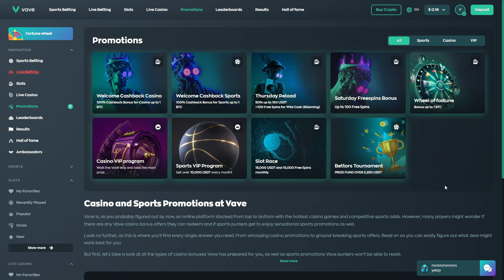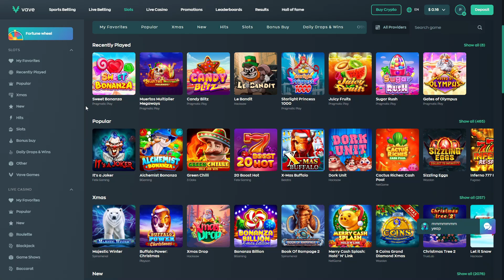HUGE SUGAR RUSH BONUS BUY SESSION! (PROFIT?)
Signup on VAVE and get a 100% Welcome Cashback Bonus up to 1 BTC with access to exclusive giveaways, challenges and more!

18+ | Gamble Responsibly | Begambleaware.org.